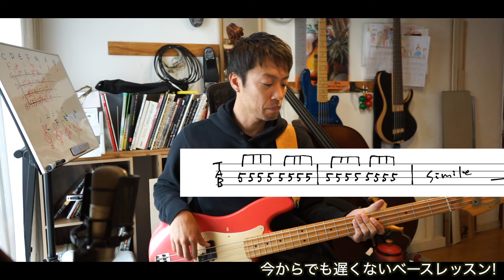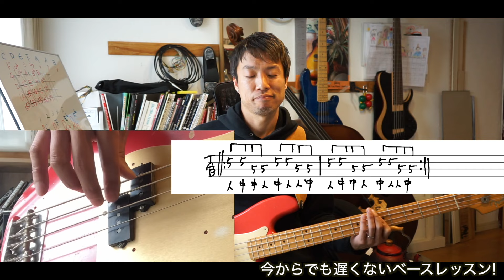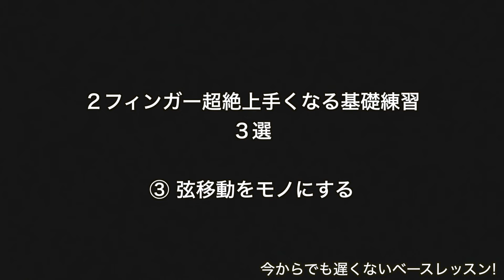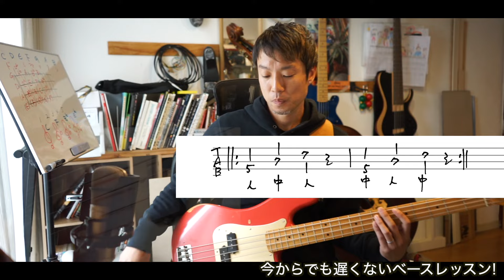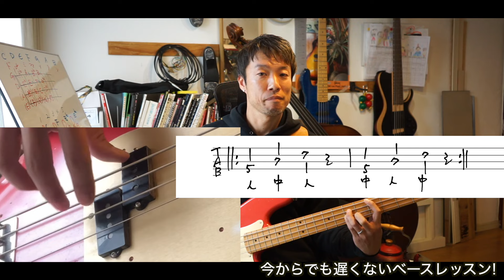超絶上手くなる【指弾き基礎練】３選！一緒に弾くだけ《エレキベース、２フィンガー、初心者》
公式ラインの友達追加はこちら

通信教育的にお使いいただけるLINEで質問し放題レッスンの詳細はこちら

各種教材、譜面のダウンロードはこちら

憧れの楽器、今から始めるには遅いんじゃないか！？って思っていませんか？そりゃ昨日よりは遅いし、10年前よりは遅いけど、今この瞬間があなたの人生で一番若い！明日になれば1日時間は過ぎていく！始めるなら今！さあ、動画で自宅レッスンを始めましょう！動画で足りなければ下のウェブサイトへアクセス！！楽譜の入手もこちらから！
大澤アツノリ公式ウェブサイト